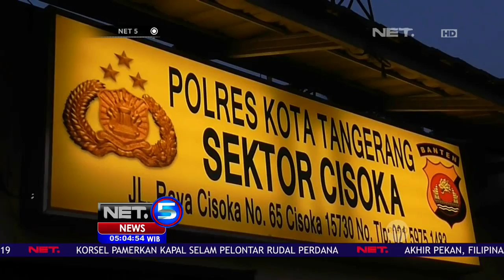Pelaku Sindikat Curanmor Panik Ketika Digerebek - NET 5